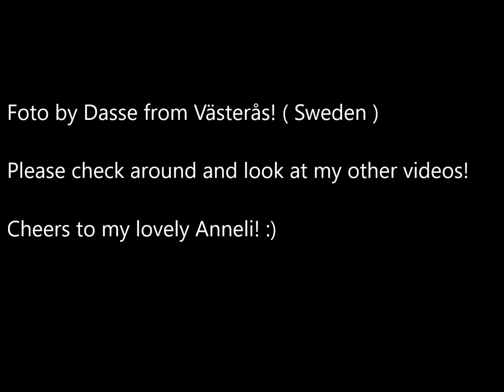PO#4 Blacksmith Nats 13th August, Kjula Dragway (Class SVDA)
A movie from Saturday's PO#4 from Kjula Dragway ( Sweden )

Date: 13:th August 2016.

This clip have only SVDA cars with class A, B and G !

Cheers!